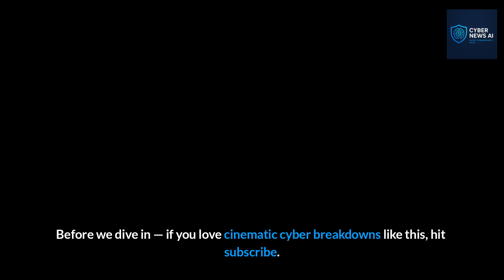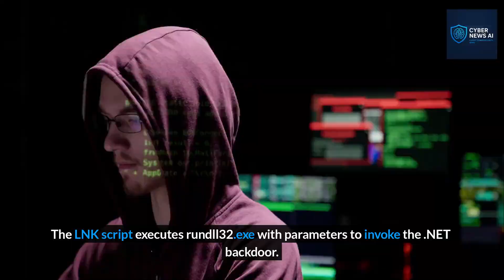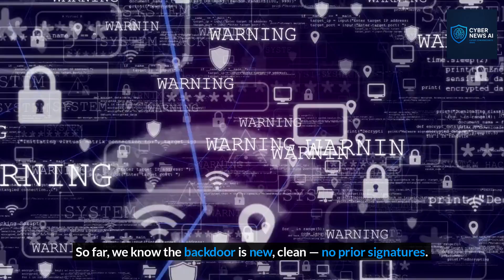They Snuck into Russia’s Auto Industry with .NET Spyware - Reveal of CAPI Backdoor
A new cyberattack just changed the game — and this time, the target wasn’t money, it was control.
In this episode of CyberNews AI, we break down how a threat actor used a false payroll ZIP file to deploy a stealthy .NET CAPI Backdoor inside Russian automotive and e-commerce firms. We’ll show you how the malware works, how it stays hidden, and what the real stakes are as it threatens to escalate.